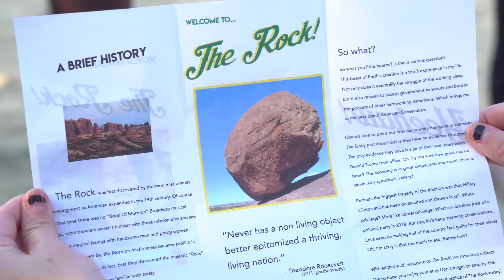Overnight Field Trip | Hannah Stocking